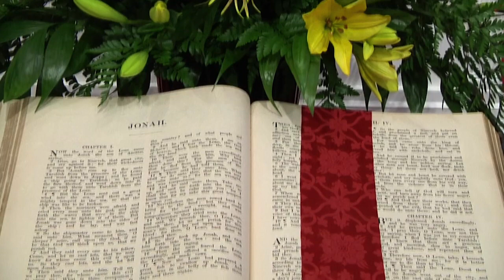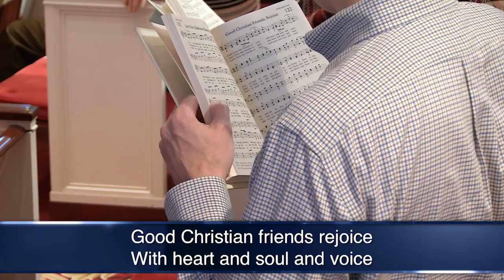Second-Ponce's 12-30-2018 Worship Service -- FULL VIDEO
Associate Pastor Dr. David Hull leads the December 30, 2018 service with the sermon, "Making Room for Jesus." for more information on our congregation.